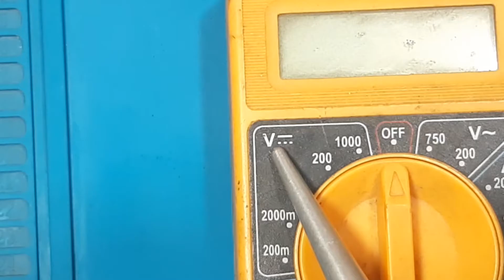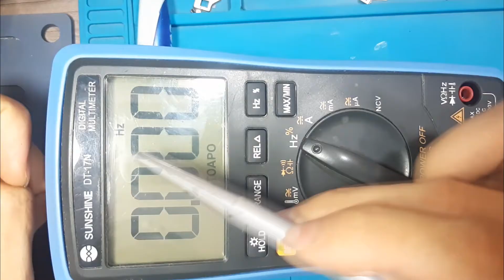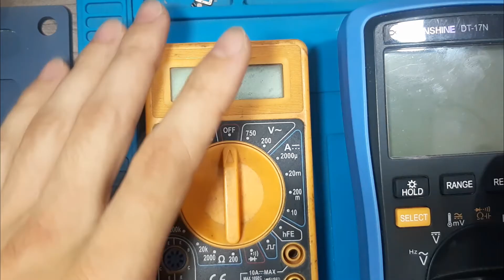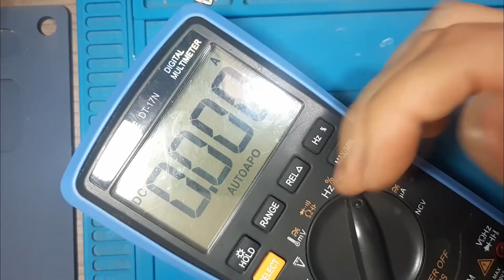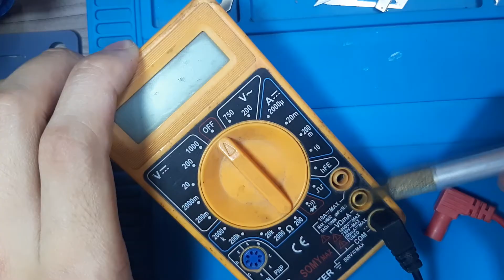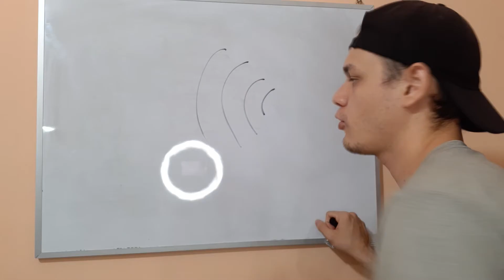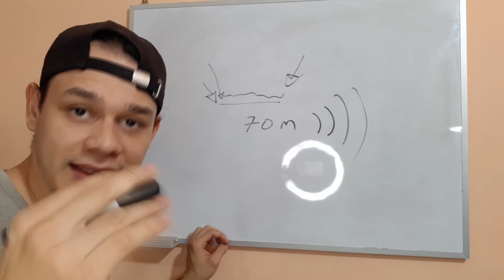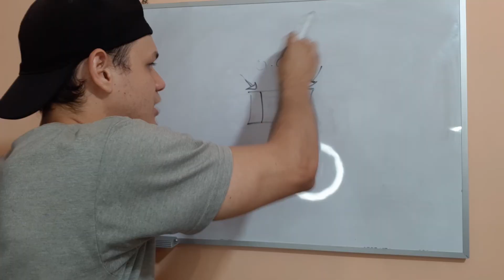🔴Como MEDIR los COMPONENTES de un CELULAR usando el multímetro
En el capitulo numero 22 de este curso aprenderás a Como MEDIR los COMPONENTES de un CELULAR usando el multímetro.

Temas Importantes:
0:00 Introducción
0:22 Que es un Multimetro
0:31 Tipos de Multimetros
0:49 Funciones de un Multimetro
2:25 Cuales de las Funciones Utilizaremos
3:22 Diferencias Entre Multimetros
5:10 Para que Sirven sus Entradas
6:28 Mas Funciones
10:21 Conclusión del Vídeo